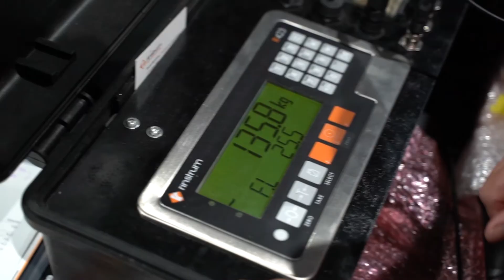Belgische zonnewagen is geslaagd voor de technische keuring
De Belgische zonnewagen is goedgekeurd voor het wereldkampioenschap voor zonnewagens in Darwin, Australië. Op 13 oktober begint het studententeam aan de race van 3021 km dwars door de Australische woestijn.